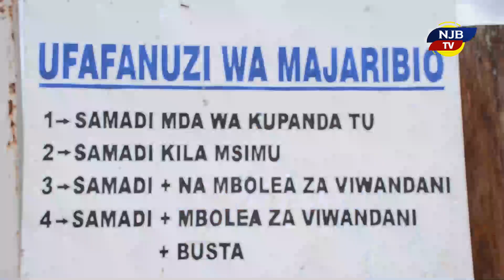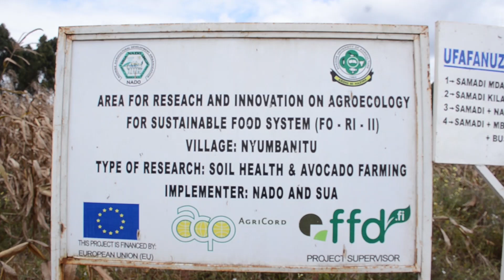SHIRIKA LA NADO LAWEZESHA WAKULIMA KUFANYA UTAFITI WA PARACHICHI